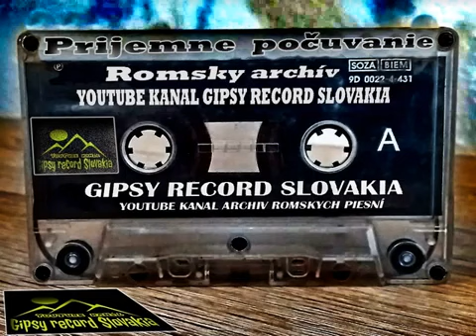Gipsy Milan laškovce andro svetos džavas